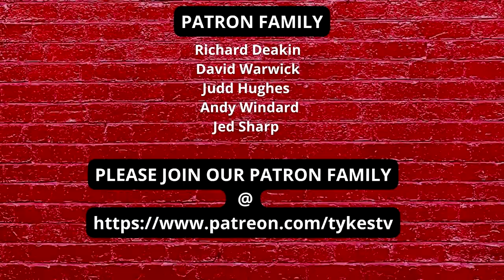TYKES TV | TRANSFER RUMOURS | WILL THEY HAPPEN?